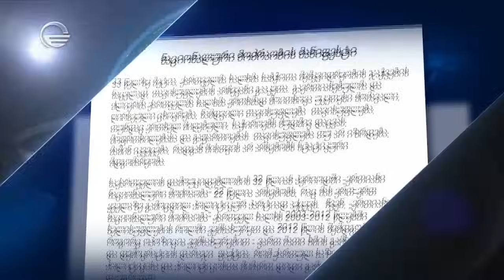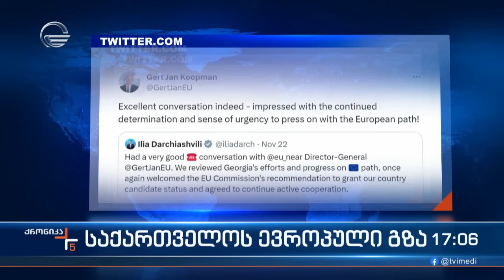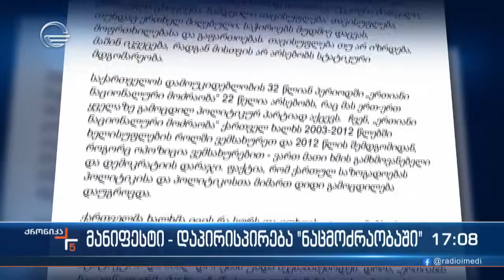ქრონიკა 17:00 საათზე - 23 ნოემბერი, 2023 წელი